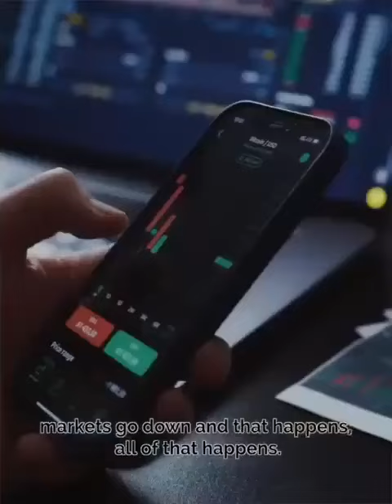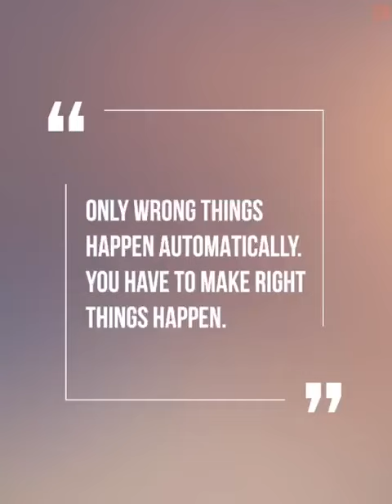Make things happen ISKCON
We need to make things happen in our lives by ISKCON Prabhu